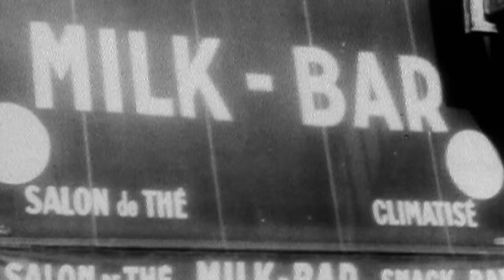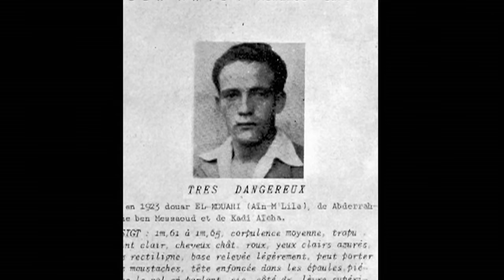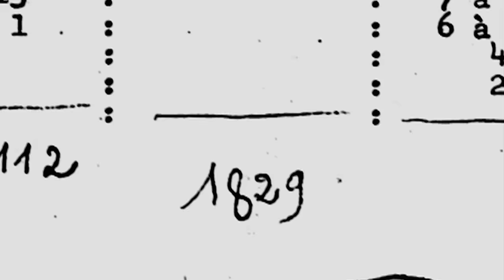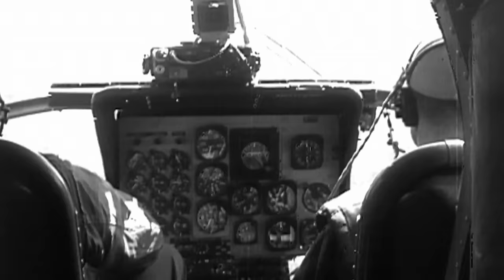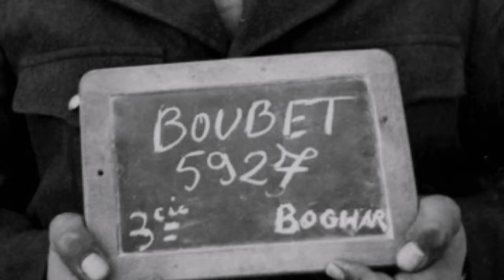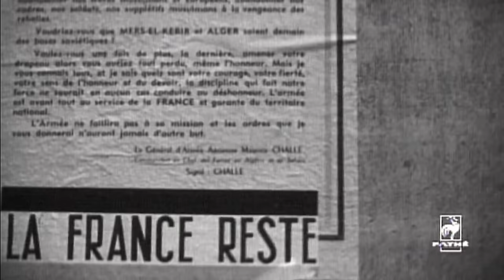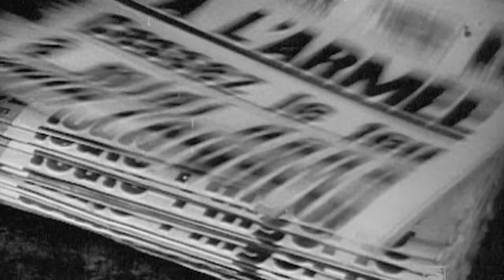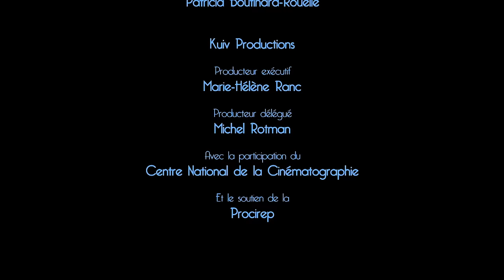L'Etat d'Armes - L'Ennemi Intime, Histoire de la guerre d'Algérie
Loin des théories générales, des analyses globales, c’est en explorant les itinéraires individuels que Patrick Rotman tente de trouver une réponse. Pendant des mois, il a recueilli des témoignages d’hommes qui avaient été confrontés à la vioIence extrême. Ces témoignages concrets, parfois insupportables, tissent la face sombre d’une guerre affreuse. Ils forment un récit où une trentaine de destins s’entremêlent avec l’histoire de la guerre d’Algérie.

Un film de Patrick Rotman
L'ennemi intime - Episode 2 : Etat d'armes